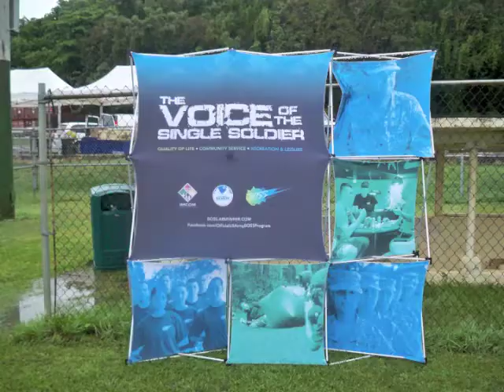Turkey Bowl 2012 Army Vs. Marines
On December 19,2012,The 5th Annual Turkey Bowl took place. After the hard fought battle the Marines won over the Army team.